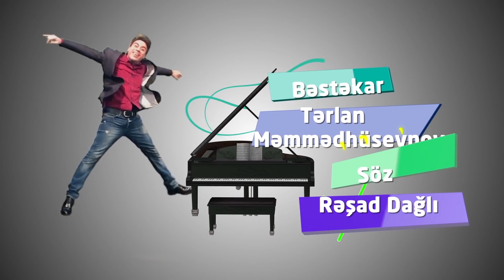Bozbash Pictures - Qəbirstanlıq